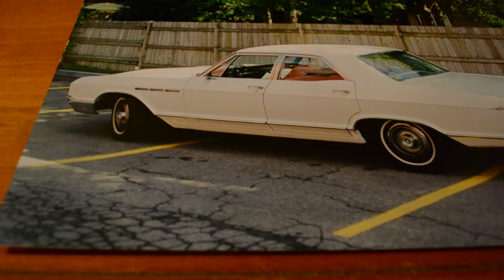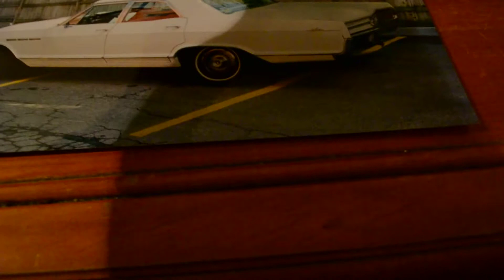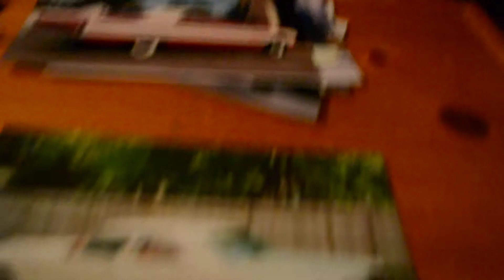1965 BUICK LESABRE CUSTOM SEDAN - 8X12 PHOTO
FOR SALE IN MONTREAL CANADA.